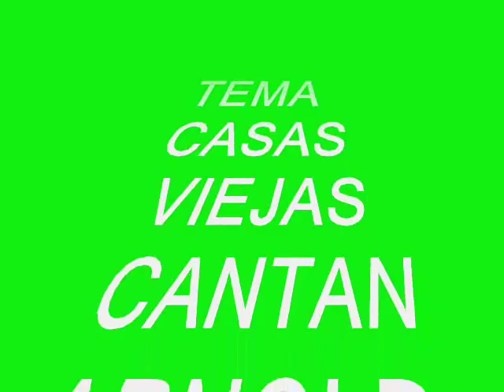CASAS VIEJAS - Cantan Arnold y Rubiel Valencia con el Trio Tentacion.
UNA DE NUESTRAS MEJORES CANCIONES COLOMBIANAS